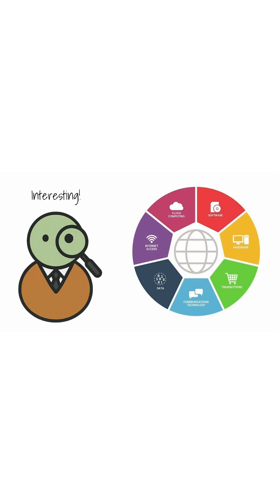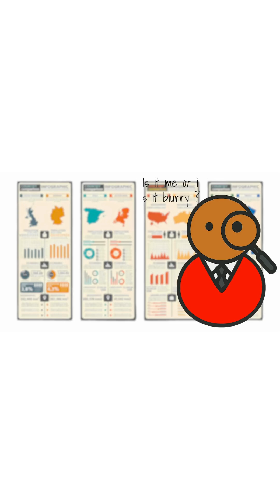Why Technology Drives Economic Growth 💡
From South Korea to Silicon Valley — technology is the factor that can transform an economy faster than anything else. Innovation creates opportunities, jobs, and growth.